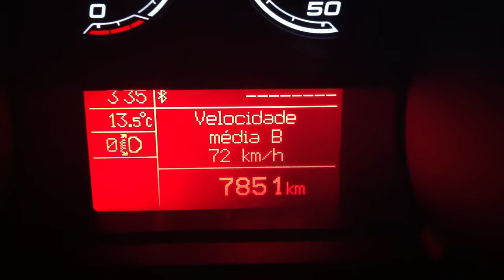Alfa Romeo Giulietta 2.0 Eco Drive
Distância: 53,2 Km (7,5km em EN e 45,7km em AE)

Consumo Médio: 4.9 l/100km

Velocidade Média: 72 km/h

Tempo de Viagem: 45min